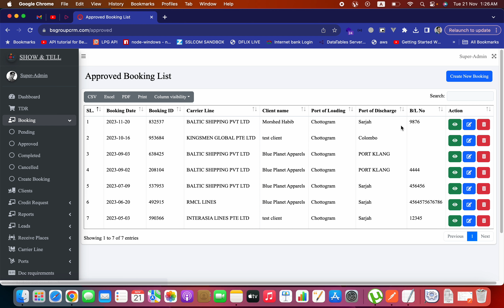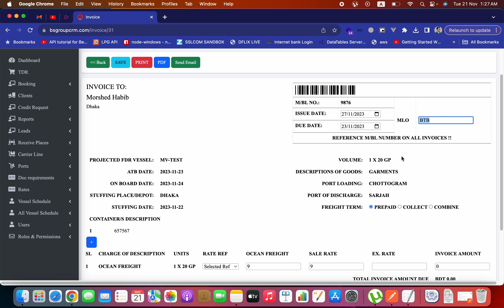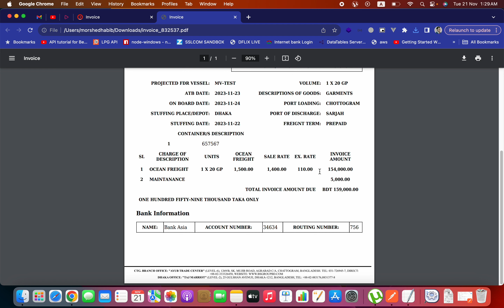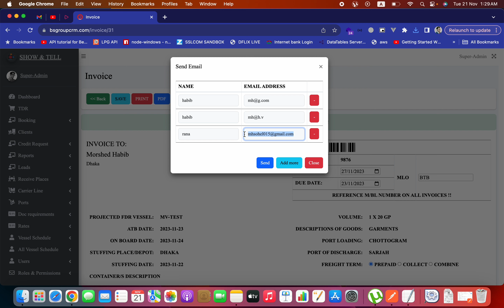08. Effortless Invoicing and Manifest: A Step-by-Step Guide to Creating Shipping Invoices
📑 Ready to simplify your invoicing process and streamline your shipping transactions? Join us in this video as we guide you through the step-by-step process of creating shipping invoices with ease. 🚢💼

💡 Importance of Shipping Invoices: Understand the crucial role shipping invoices play in the logistics chain. From providing a detailed breakdown of costs to serving as a legal document, a well-crafted invoice ensures smooth financial transactions.

🔍 Key Information Inclusion: Dive into the essential elements of a shipping invoice. Learn how to accurately include information such as shipper and consignee details, itemized charges, freight rates, and any additional fees or surcharges.

🖥️ Digital Invoicing Solutions: Explore the benefits of adopting digital invoicing solutions. Discover how digital invoices streamline the invoicing process, reduce errors, and enhance overall efficiency in the modern era of logistics.

📈 Calculating and Itemizing Costs: Follow along as we demonstrate how to calculate and itemize costs effectively. From freight charges to customs duties, gain insights into presenting a transparent breakdown of expenses on your shipping invoice.

🔄 Automation for Efficiency: Uncover the advantages of automating your invoicing process. Learn how automated systems can save time, minimize manual errors, and provide a seamless experience for both you and your clients.

📜 Legal Compliance: Navigate the legal aspects of invoicing in international trade. Understand the importance of complying with local and international regulations to ensure the validity and acceptance of your shipping invoices.

🌍 Global Invoicing Practices: Explore best practices for creating invoices in the global shipping arena. Discover tips for accommodating different currencies, tax regulations, and other international invoicing considerations.

Ready to revolutionize your invoicing process? Click play now and empower yourself with the knowledge to create professional shipping invoices. 🌐🚀